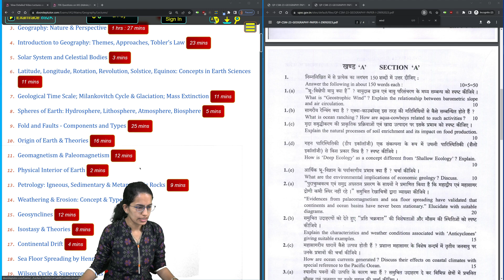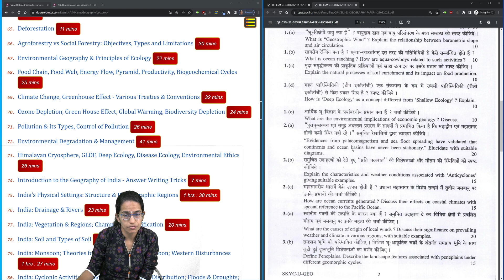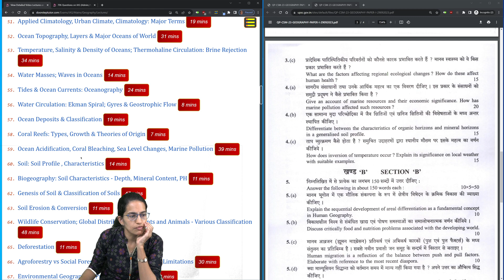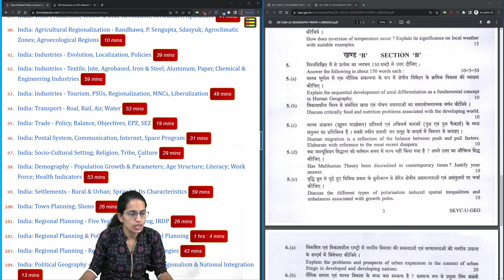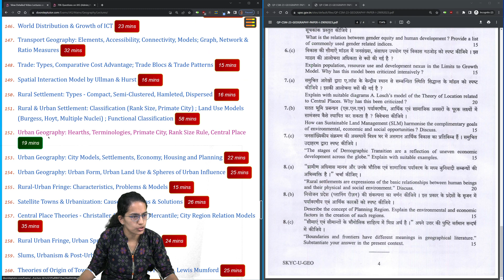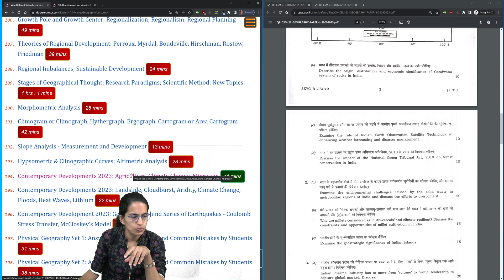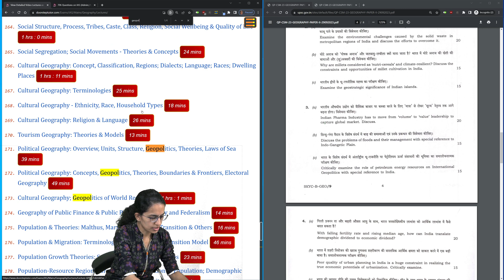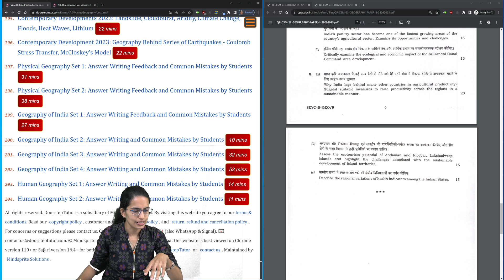UPSC Geography Optional Paper 1 and 2 Analysis 2023 | IAS Mains 2023 | Examrace Doorsteptutor.com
In this video series, we will provide you with valuable insights into the key topics and preparation strategies for Geography Paper 1 in UPSC 2023. Our team of experienced educators and UPSC experts will break down the syllabus, highlight crucial themes, and share effective study techniques to help you excel in this paper.

Expect in-depth discussions on topics such as geomorphology, climatology, oceanography, and biogeography. We will also delve into previous year's question papers and analyze the trends, giving you a competitive edge in your preparation.

1. Learn from the best faculties
2. In-depth analysis
3. Exam planning strategy
4. Best question solution
5. Time management